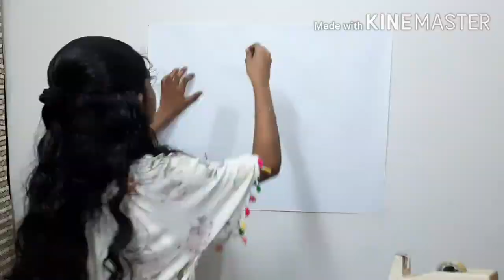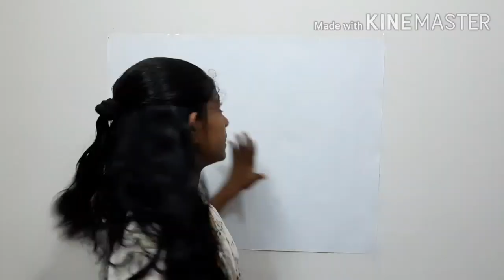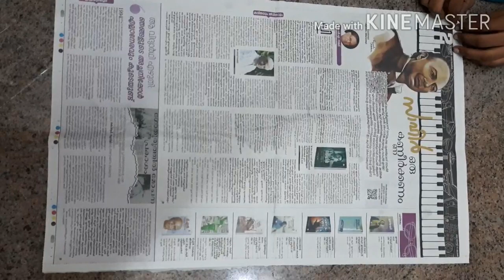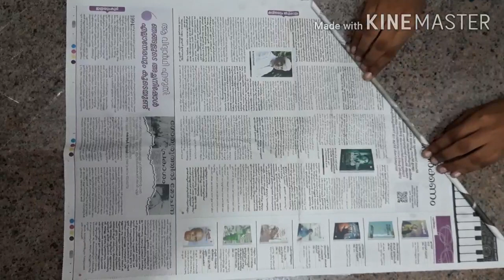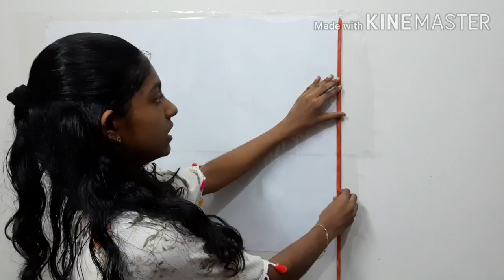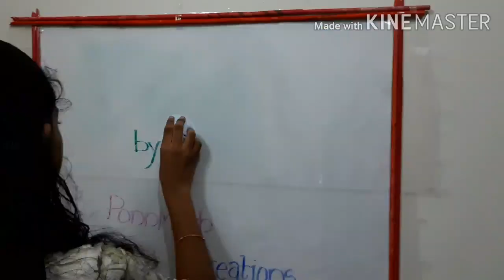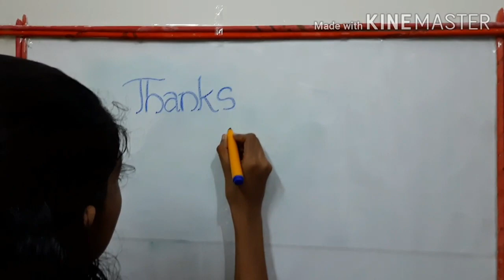White Board വെറും 20 രൂപ ചിലവിൽ!!😲/PonnMuth Creations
White Board  Using Chart Paper & Transparent Sheet